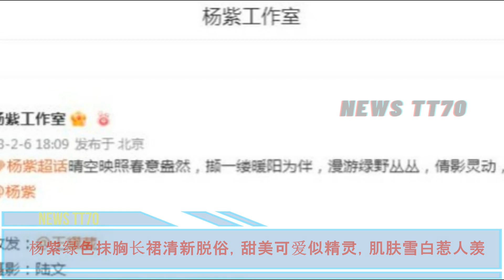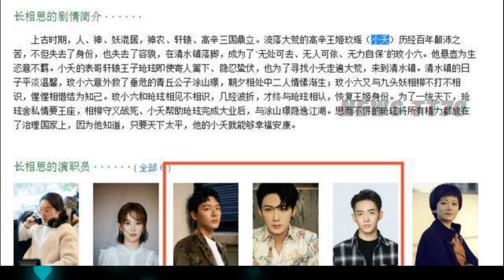【NEWS TT7002月07日】杨紫绿色抹胸长裙清新脱俗，甜美可爱似精灵。杨紫资源鼎盛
杨紫 绿色抹胸长裙清新脱俗，甜美可爱似精灵。杨紫 资源鼎盛